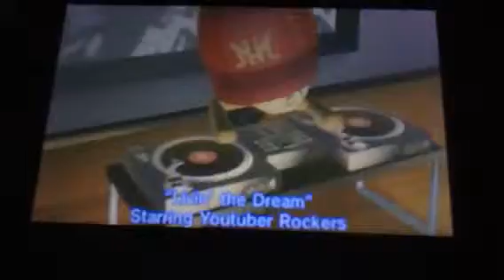Tomodachi Life The YouTuber Rockers present Livin' the Dream